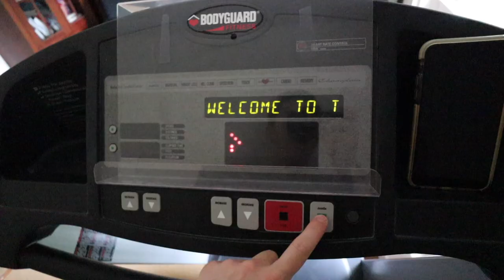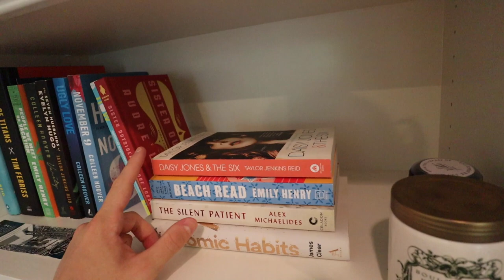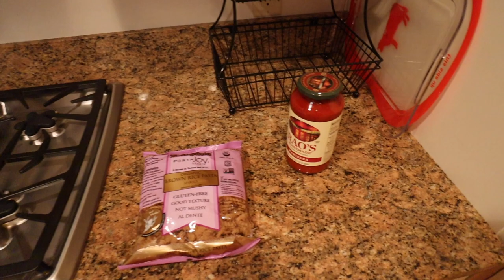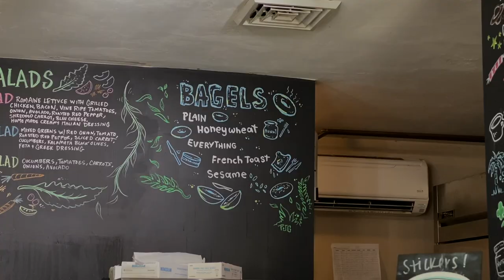CAPE COD VLOG: pack with me, beach day, ice cream date, + more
FIRST CAPE VLOG OF SUMMER 2022 ⛱🩳🤍🩴🌤🧿
realizing that the last cape vlog i posted was in 2020... insane. in today's video i pack for the cape, have a little road trip, spend the day on the beach, get ice cream with lilly, and more — subscribe if you're new, we're almost at 20k!!

items mentioned && my favorites:
+ packing cubes (similar)
+ oversized button down
+ the silent patient
+ daisy jones and the six

I own the rights to none of the music used in this video!

FTC: this video is not sponsored! some links above may be commission links